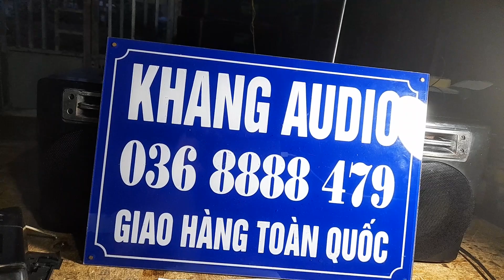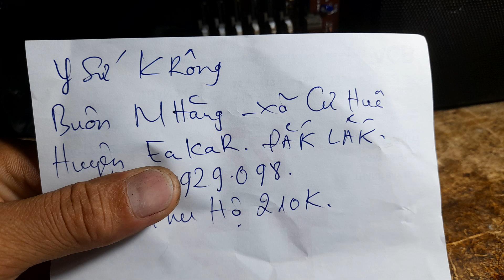450K - PANASONIC RX - CS710